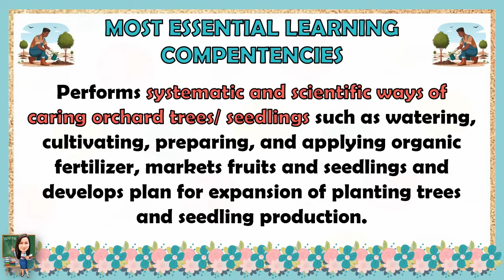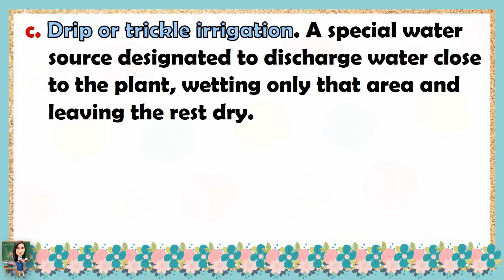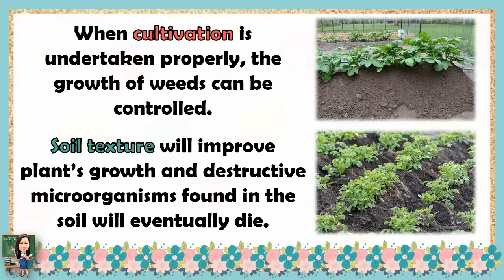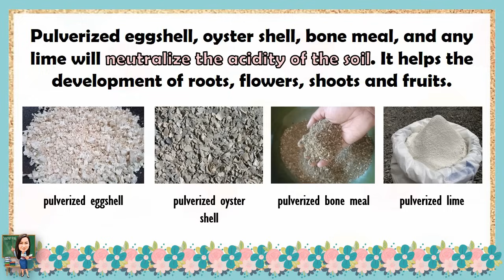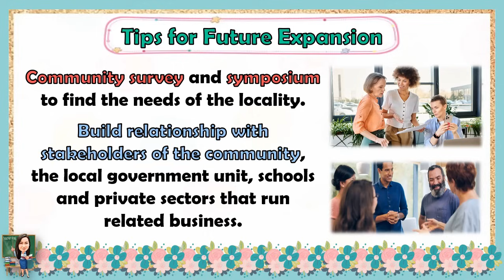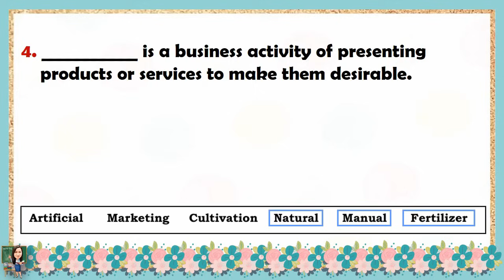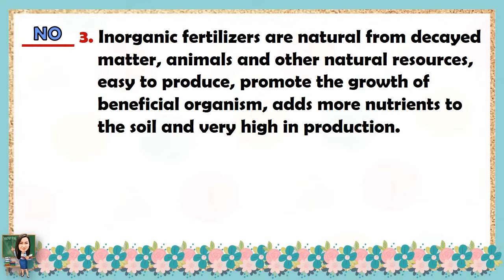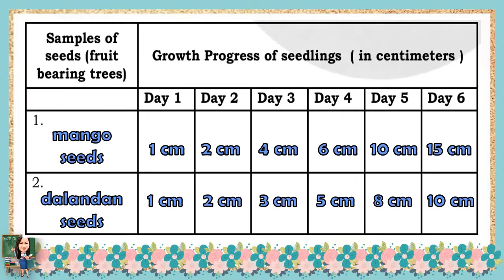TLE / EPP 6 AGRICULTURE QUARTER 2 WEEK 5 | SYSTEMATIC AND SCIENTIFIC WAYS OF CARING ORCHARD TREES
TLE / EPP 6 AGRICULTURE QUARTER 2 WEEK 5 | SYSTEMATIC AND SCIENTIFIC WAYS OF CARING ORCHARD TREES / SEEDLINGS